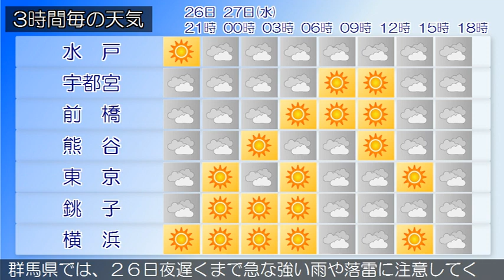2017/09/26 関東地方の天気予報 夕